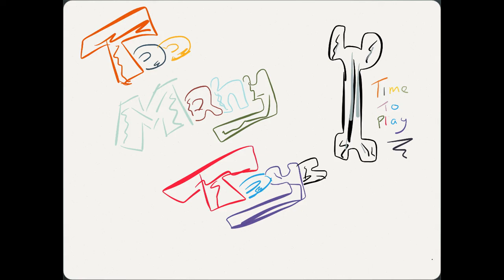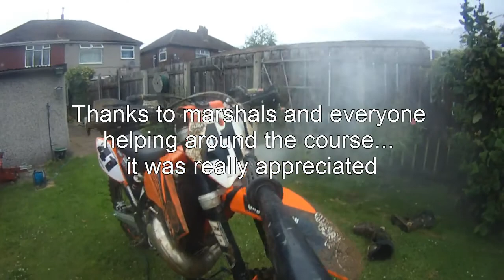Willingham 2014 Banovallum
On board head camera from toomanytoys, might not play on mobiles. Not going to change it now.
Banovallum MCC Willingham Enduro 2014
Sloppy Clay Tree lined race.
Filmed with a Drift and contour, thank you if I have borrowed your photos
featuring Toomanytoys, MScho, Benjimotard, KTMandy, and the newly named kamikaze Tom.